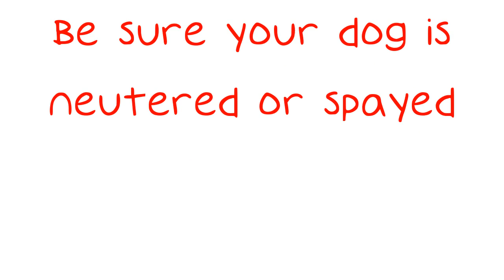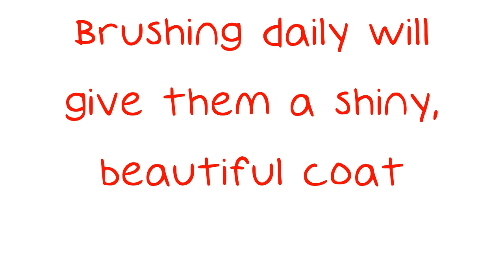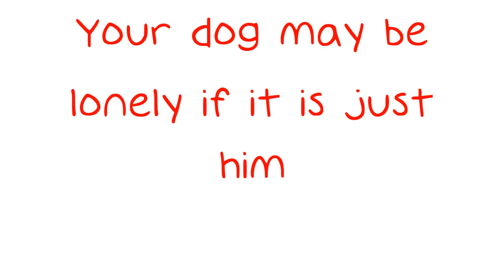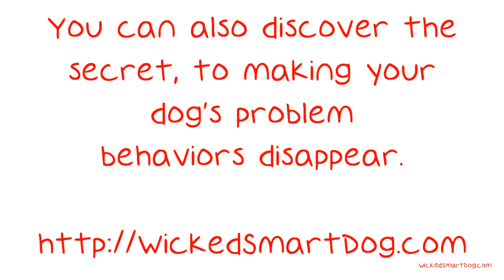It Doesn't Matter What Sort Of Dog-related Question, We Have The Answer.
It Doesn't Matter What Sort Of Dog-related Question, We Have The Answer. Who doesn't love having a dog? The attention they give you is second to none. The friendship they provide is stronger than most. That's why you have to pay your dog back and make sure that you are doing everything you can for him.